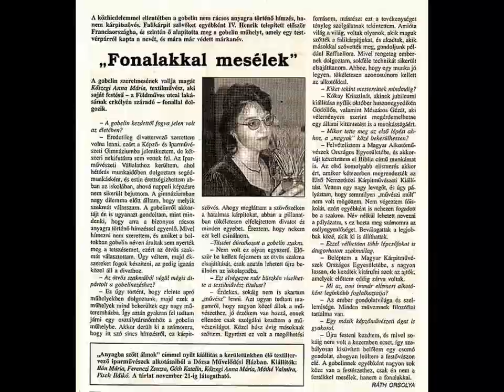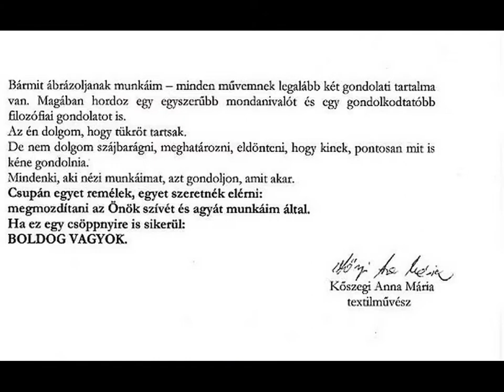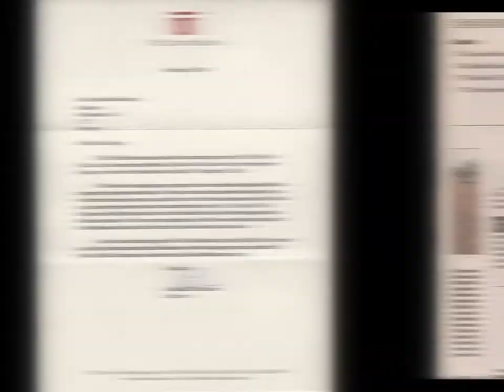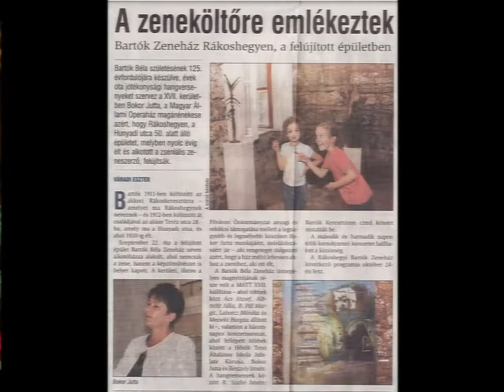Az 50 első évem (javított)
kisfilm Kőszegi Anna Mária munkáiról.
Kiállításmegnyitó: 2010 január 5. 17 óra.
1067 ötvös utca 27-29